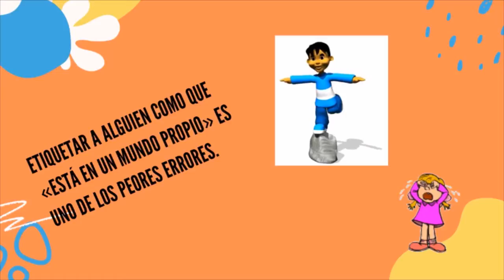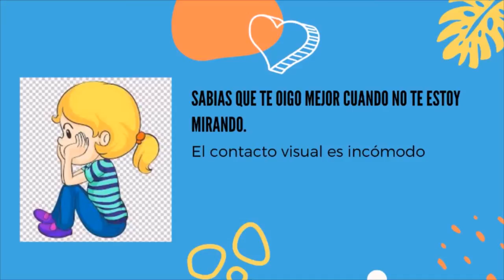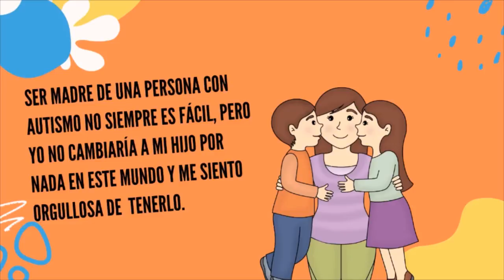DÍA DEL ORGULLO AUTISTA II - ESCUELA REPÚBLICA DEL PARAGUAY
Video realizado por la Escuela República del Paraguay en conmemoración del Día del Orgullo Autista